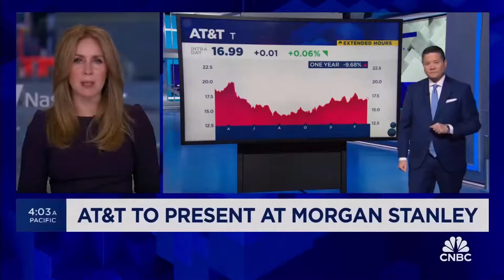Apple FINED $2 Billion Dollars Over Apple Music: Here's What You Need To Know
💵news posted: 3/4/24

In this video I react to Steve Kovach joins 'Squawk Box' to report on the latest news from Apple. Apple Sued by Spotify.

This is a Zeb Fields Production

Zeb Fields
Zeb Fields stocks
Zeb Fields stock market
Zeb Fields Reacts
Zeb Fields portfolio

Created by Zeb Fields

This video is for education and entertainment only. This is me showing my journey to Finacial Freedom! Always check multiple sources and do your own due diligence for every investment- before investing.